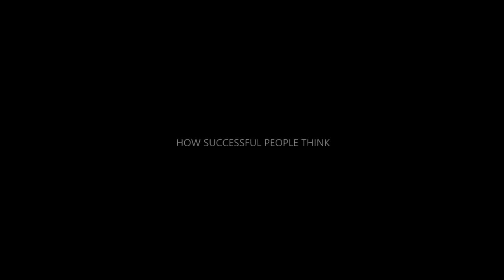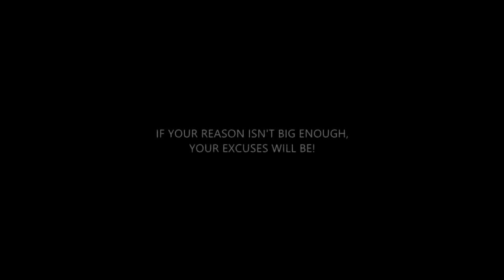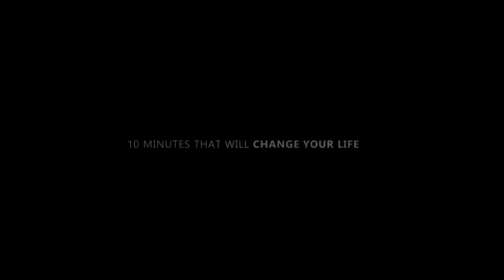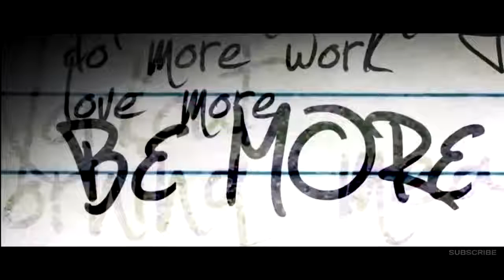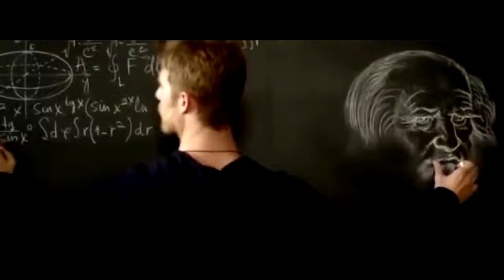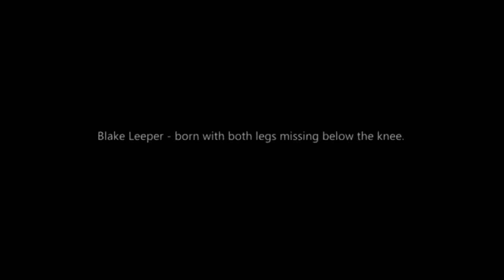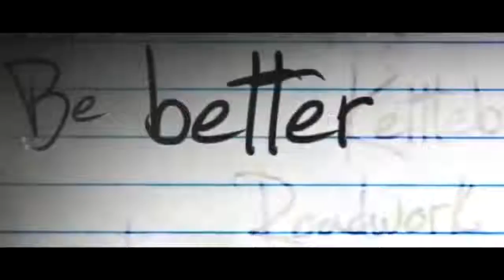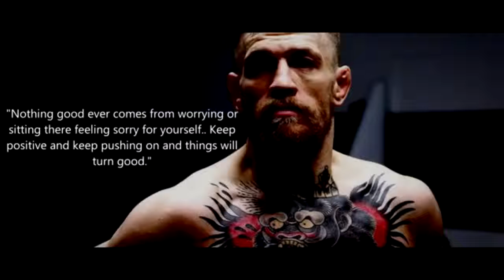REPROGRAM YOUR MIND